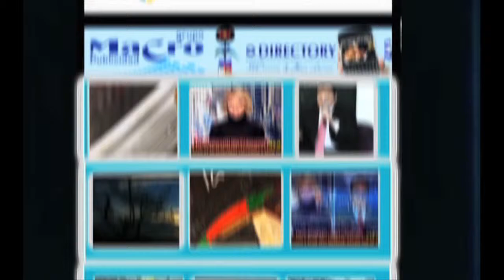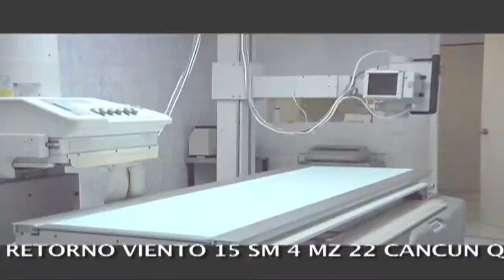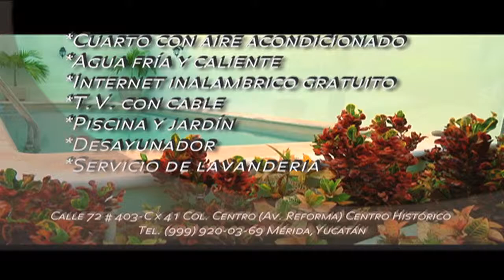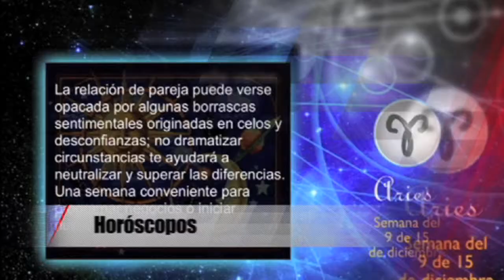FC Candidatos entre lodazal político 01 Marzo 2015